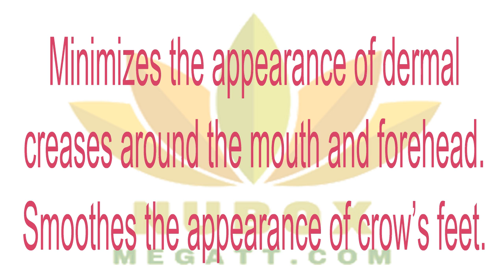🍎NuBox-TRU FACE® LINE CORRECTOR😍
Tru Face Line Corrector helps soften the appearance of moderate to deep lines around your mouth, eyes, and forehead. This targeted approach helps diminish the most aggressive signs of aging while still being gentle and safe for all skin types.👍❤🚛